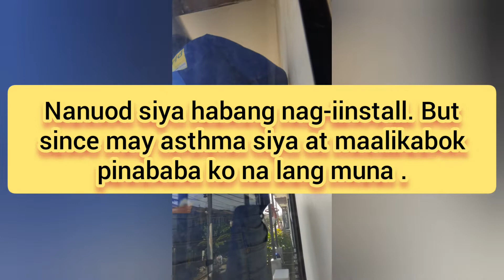Can't Say No Challenge on Christmas / Got kissed from my Forever Loved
Hello everyone i hope you enjoy watching my video. The challenge made by my husband and I to grant wishes from our son with autism. He came up with an answer unexpectedly an expensive one, an aircon. Well it is everyone wishes at home but it wasn't a priority. But since we committed to the challenge and so there was.

Musician: InShot
Musician: InShot